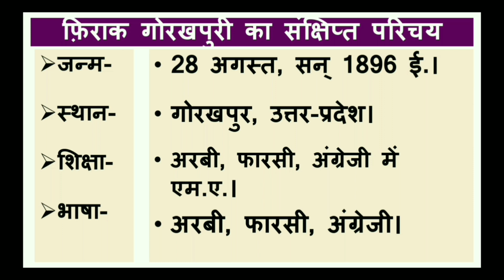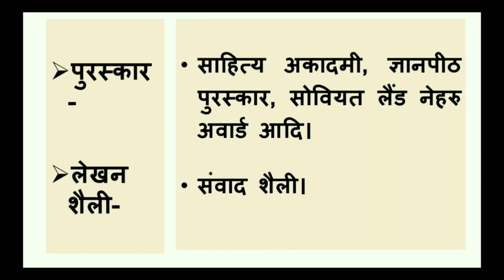फिराक गोरखपुरी का शॉर्ट परिचय/firak gorakhpuri ka parichay/फिराक गोरखपुरी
आज हम फिराक गोरखपुरी का शॉर्ट परिचय जानेगें

फिरका गोरखपुरी
फिरका गोरखपुरी का परिचय
फिराक गोरखपुरी कक्षा 12
फिराक गोरखपुरी का जीवन परिचय
फिराक गोरखपुरी का जीवन परिचय भाव पक्ष कला पक्ष